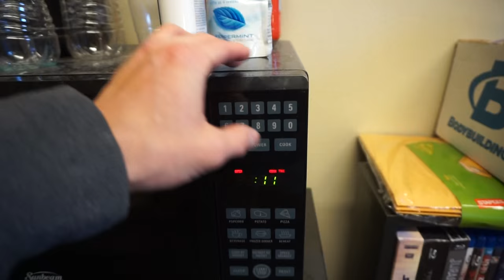Back & Delts Workout | 'Revenant' Review | Why I Love Movies (VLOG 182)